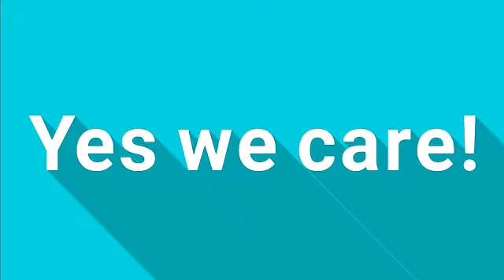In Christ, Hard time will come